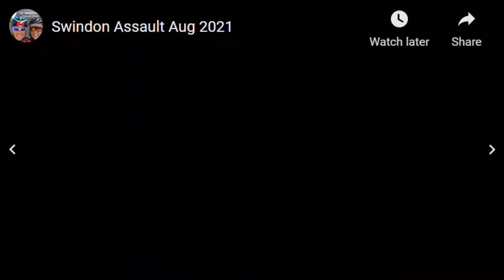Compilation of Cars Crashing